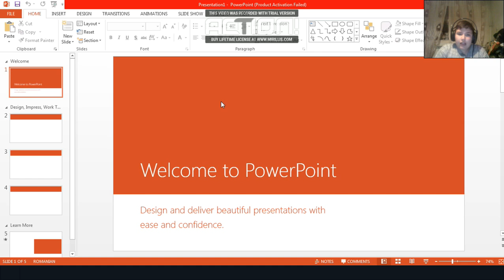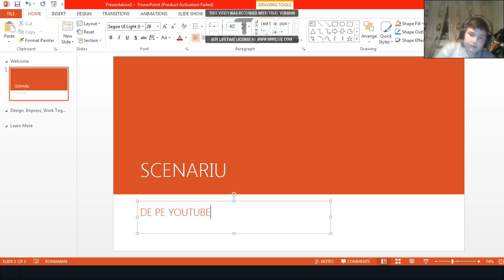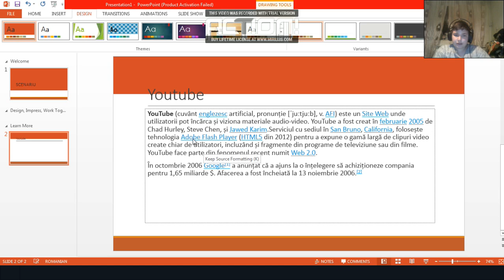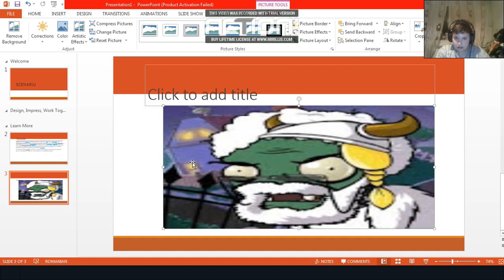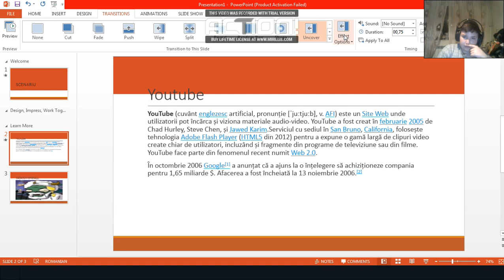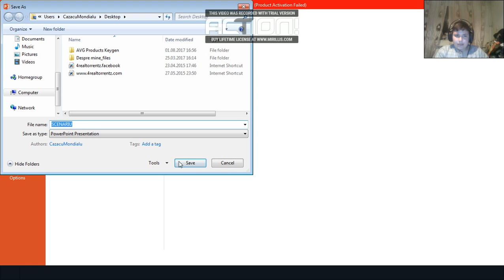Tutorial Cum sa lucrezi in PowerPoint pe PC